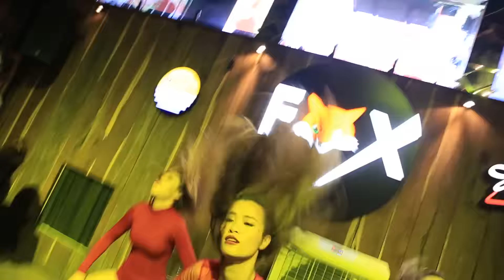Đông Nhi bùng nổ với FOX Beer Lounge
Nhận quay chụp lễ đám, phóng sự cưới, event, tvc
lh 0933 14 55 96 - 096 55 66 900 Contact | 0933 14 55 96 | 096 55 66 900
Let's us tell your story.
A video production offering wedding & event film in Vietnam.
Willing to travel anywhere for destination wedding.